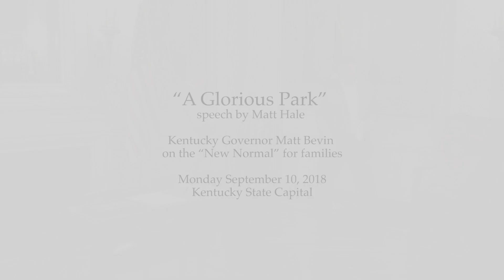Great Speech on Joint Custody by Matt Hale and Kentucky Governor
The historic day Kentucky's Governor ceremonially signed the nation's first permanent order shared parenting law called for a historic speech. Enjoy this hopeful and historic speech about children reaching the "Glorious Park" of shared parenting by Matt Hale, Kentucky Chair of the National Parents Organization. Kentucky Governor Matt Bevin follows stating that shared parenting laws are needed for the "new normal" where more children live in different homes.